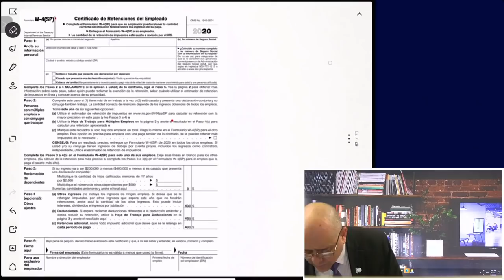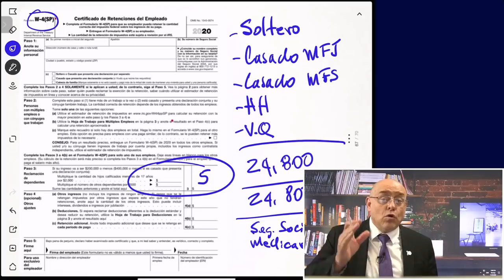¿Cómo recibir un mayor REEMBOLSO en la Temporada de Impuestos?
Siga estos consejos tributarios para recibir un mayor reembolso en la declaración de impuestos.